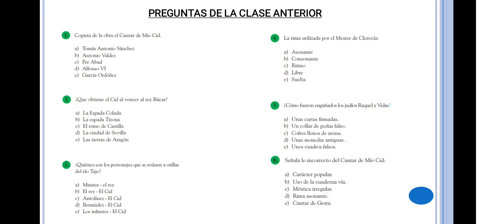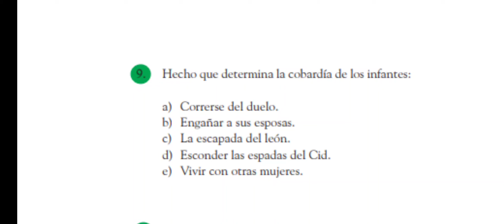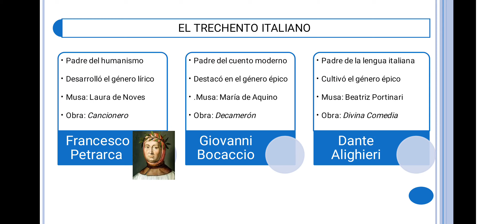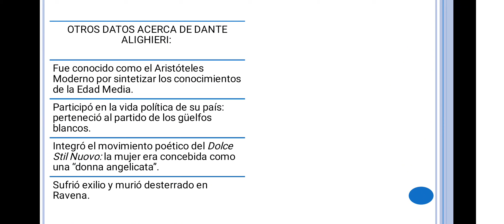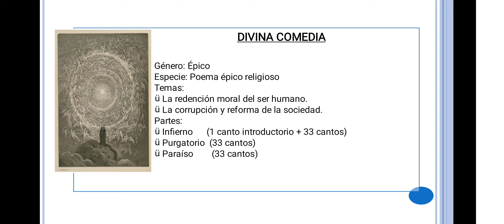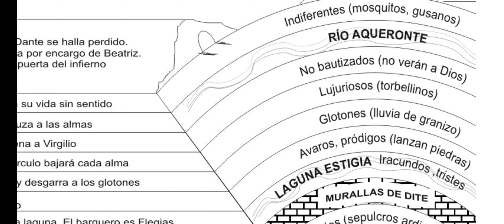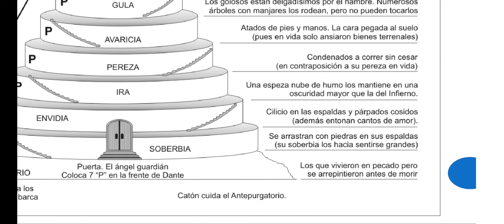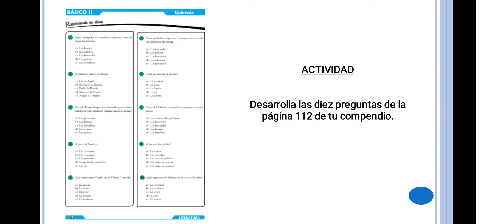Literatura Medieval Italiana - Básico II - UNIVERSIA